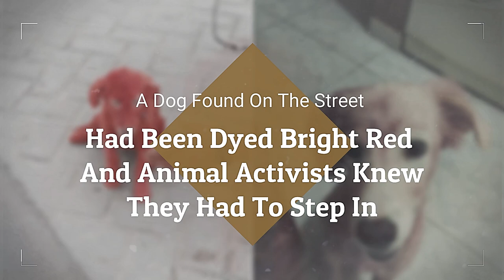A Dog Found On The Street Had Been Dyed Bright Red – And Animal Activists Knew They Had To Step In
The man who bought Scarlet was living in a refugee camp at the time. But this wasn’t where the pink-hued pup was spotted; in fact she was seen with her new owner on the streets of Schimatari. Once animal activists clocked the colorful canine, they swooped in to the rescue...

Our eMystery Animals YouTube Channel is a place where you can find daily heartwarming, Love, mysterious, baby stories, beauty and many more stories.